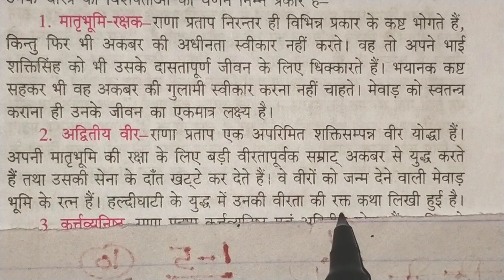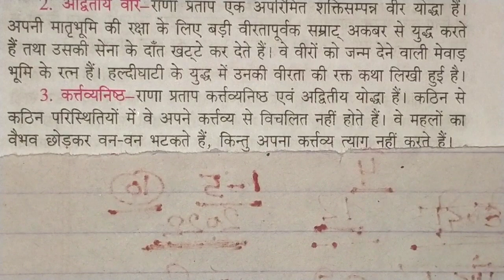मेवाड़ मुकुट खण्डकाव्य।नायक का चरित्र चित्रण।Mavad mukut khandkavy nayak ka charitra chitran 10th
class-10th हिन्दी जीवन परिचय 2022 board exam 👉

class 12th हिन्दी महत्वपूर्ण जीवन परिचय 2022 board exam 👉👉

हिन्दी व्याकरण कक्षा 9 👉👉